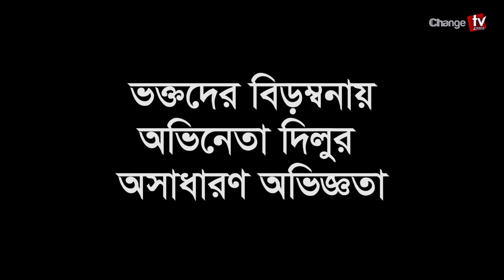ভক্তদের বিড়ম্বনায় অভিনেতা দিলুর অসাধারণ অভিজ্ঞতা | Entertainment | Change TV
Our unique platforms are:

Youtube.com/changetvpress